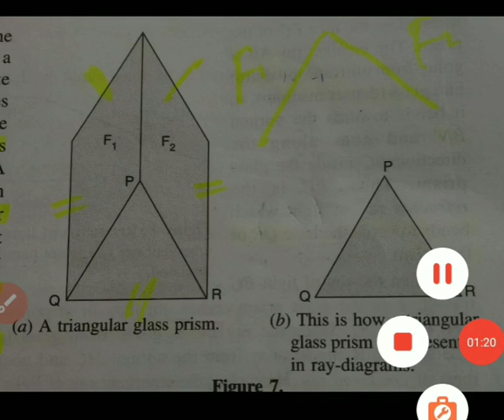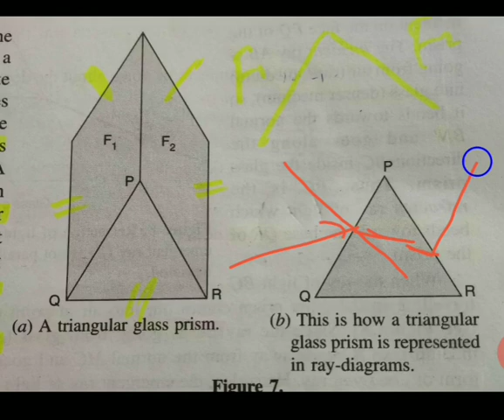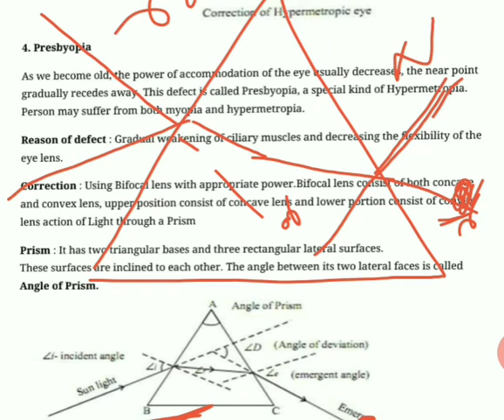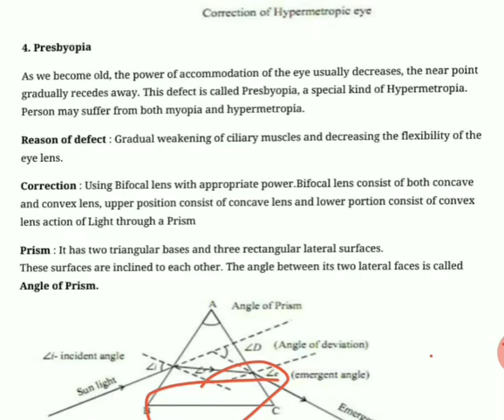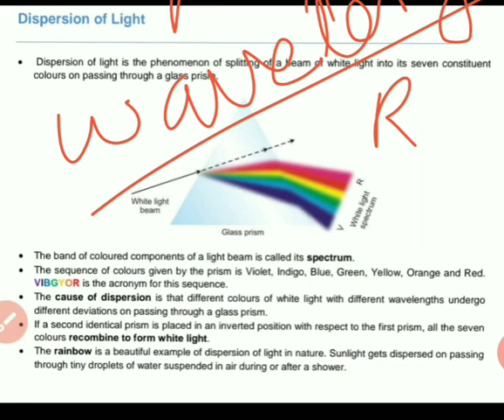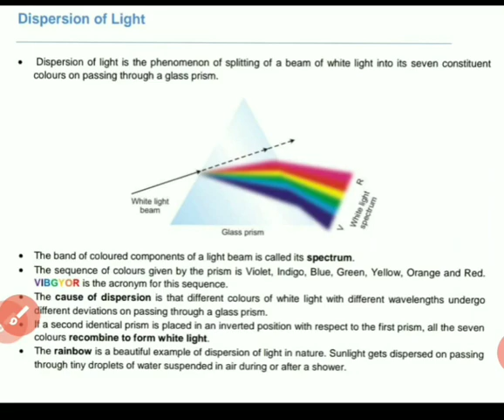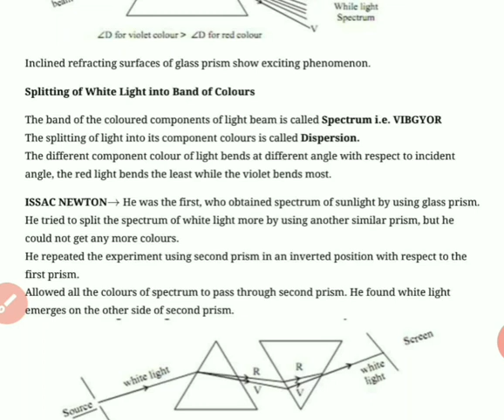Why Sky is Blue Class 10th (Desperation and Refraction through glass prism)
Formation of Rainbow
Why Red color of sky when sun raise and set.
Discuss every single point even for competitive exams
We will discuss also frequent questions asked in Board Exams.
Your channel for your benefits
Name: Faisal Ali Khan